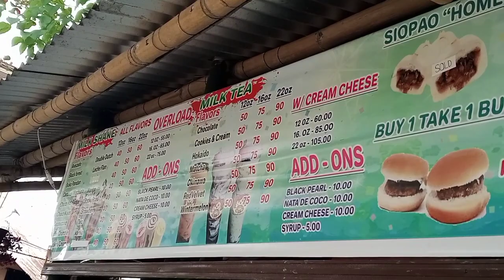Milk tea after class Habang pauwi#viral philippines 🇵🇭🇵🇭nivelindaasiong